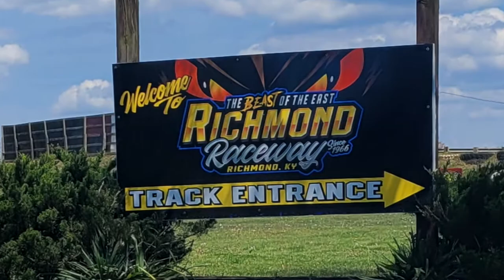Richmond Raceway Kentucky Race Week by Jack Burford Chevrolet! June 16, 2021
Watch our Richmond Raceway Kentucky Race Week in conjunction with Jack Burford Chevrolet! Bill Lupinos talks upcoming B.O.S.S. Battles The Beast on June 19. We talk ticket info, classes, opening times, accommodations, upcoming races and much, much more. racing UnleashYourInnerBeast myrichmond shoplocal dirttrackracing - Let's go racing!